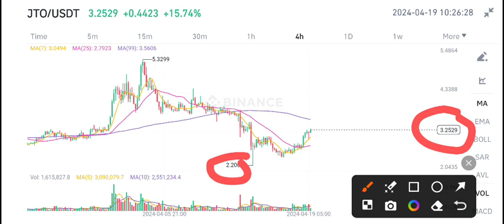JTO Urgent News Today! JITO JTO Price Prediction